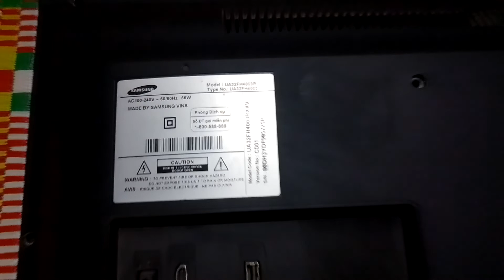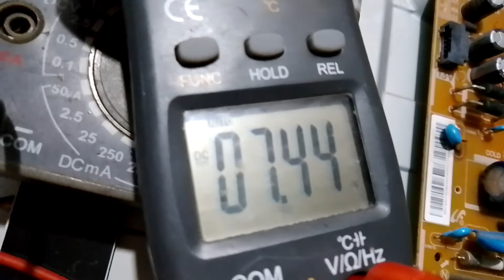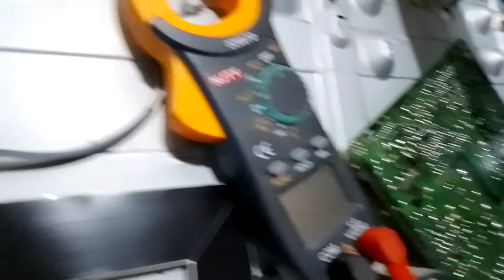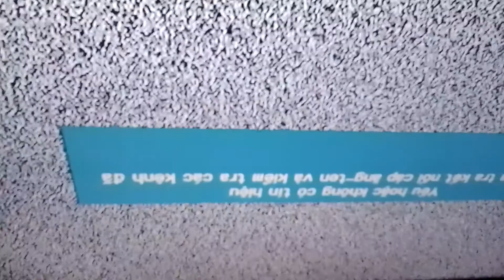Sửa tivi Samsung 32FH4003R không có đèn báo nguồn